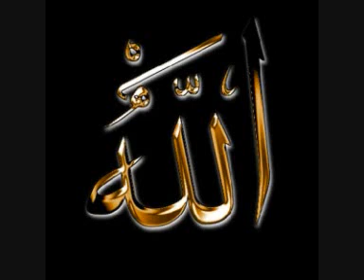Zastitna Roqya Rukija -Hafiz Fuad Abdulah Seferagic.New 2011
Zastitna Roqya Rukija protiv zla Sejtana  -Hafiz Fuad Abdulah Seferagic.